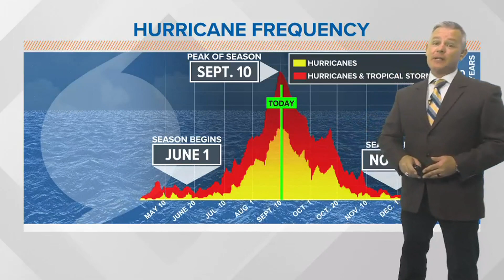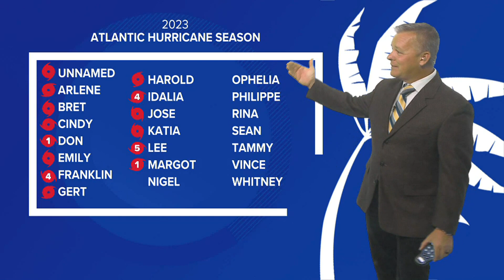Strong Waves, Rip Current Dangers Along South Carolina's Coast Due to Hurricane Lee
Hurricane Lee continues to be a dangerous Category 3 storm in the Atlantic. We are also tracking Margot and one other area for possible development.